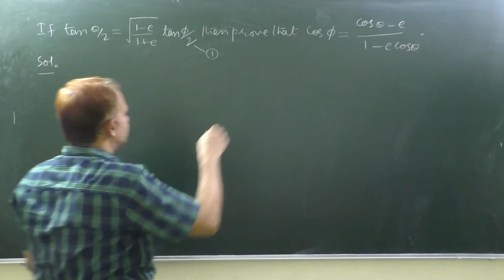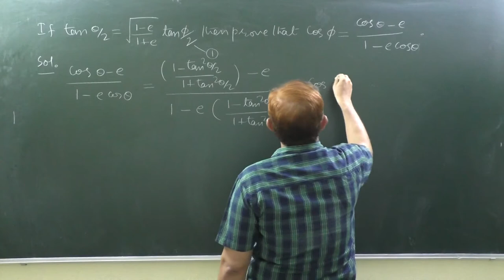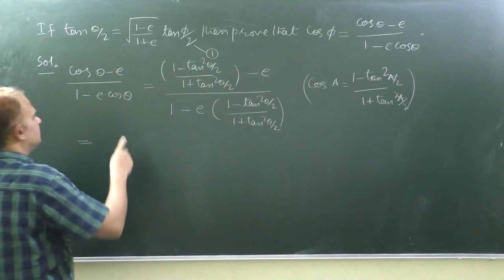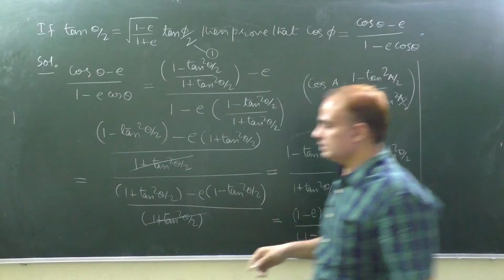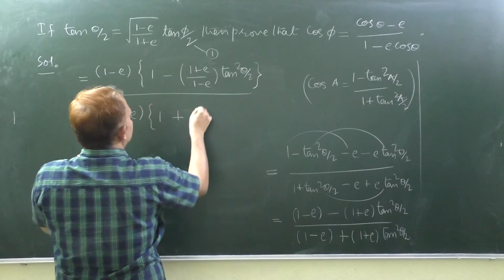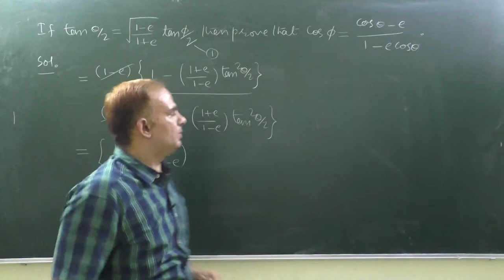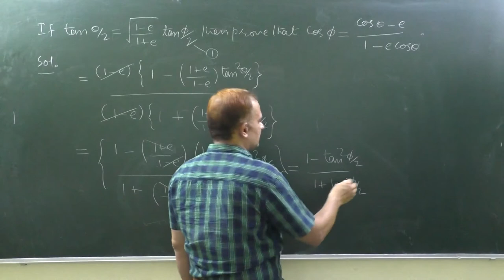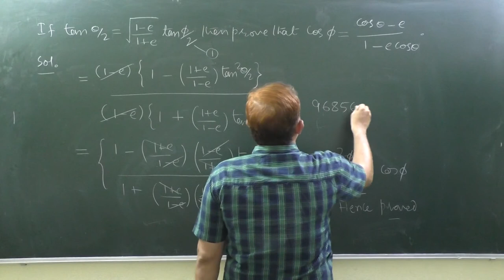If tantheta/2=square root of (1-e)/(1+e)tan phi/2 then prove that cosphi=(costheta-e)/(1-e costheta)